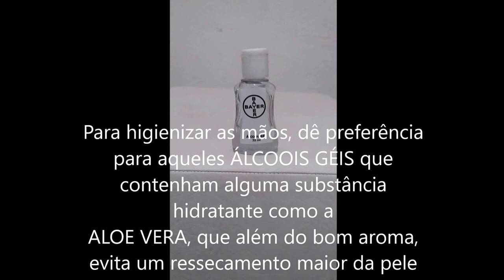Uso de álcool na pele para secar espinhas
Sabia que o álcool resseca a pele? Você pode usar disso para ajudar secar suas espinhas também, MAS COM MUITO CUIDADO.